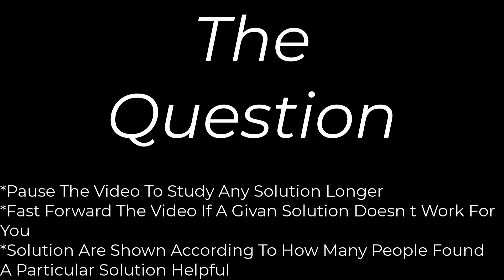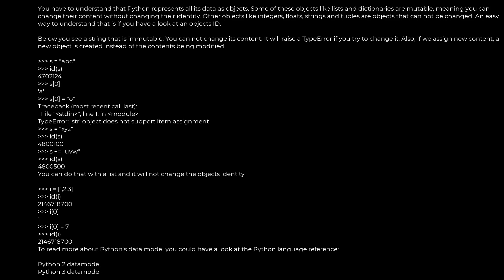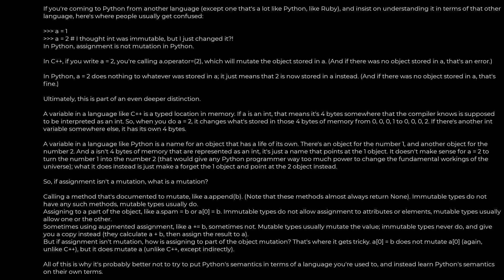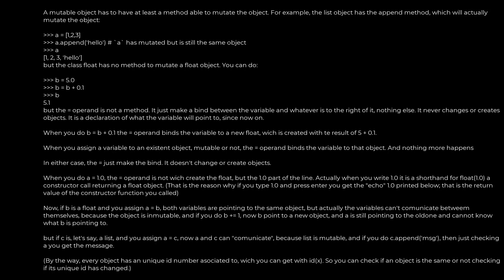Python :Immutable vs Mutable types(5solution)